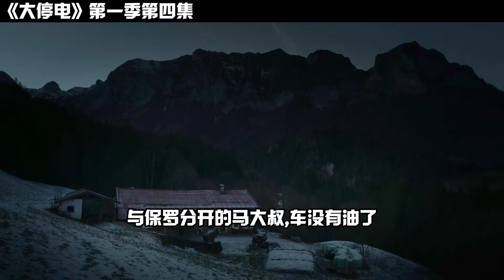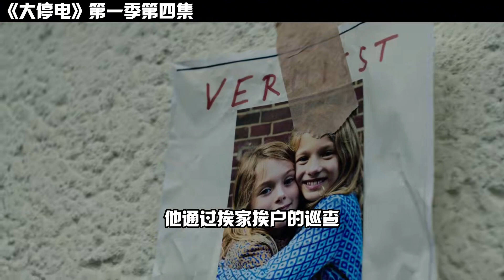大停電第四集停擺世界之后整個世界都不好了